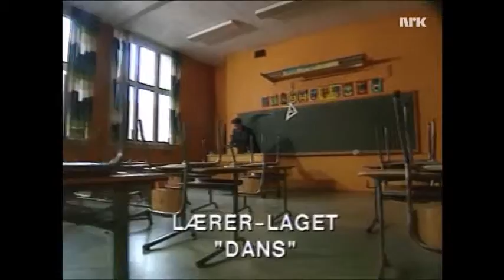Lærerlaget - Dans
"Lærerlaget" fremfører sangen "Dans" på Midt i smørøyet, 1991.

Lærerlaget var en fiktiv læregjeng ved en Osloskole, og ble sendt som fast spalte i Midt i smørøyet sesongen 1991/92.
Lærerlaget var bestående av:

Jan Hugo Jacobsen
Ingrid J. Nordby
Stian Salter
Tonje Andrea Widsteen

Tekst og musikk: Bjarte Ytre-Arne
Arrangement: Knut Henrik Ytre-Arne